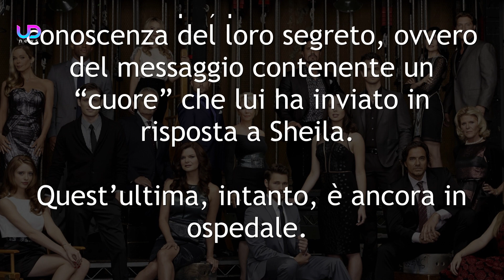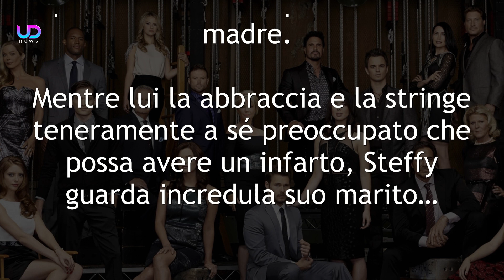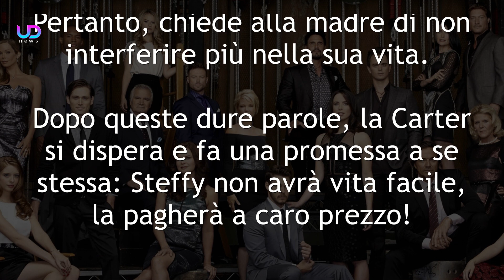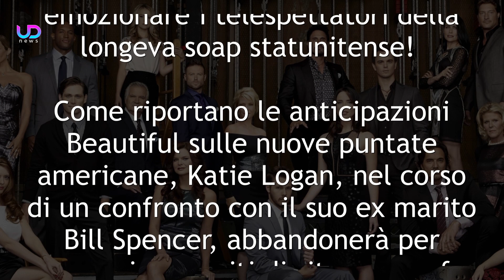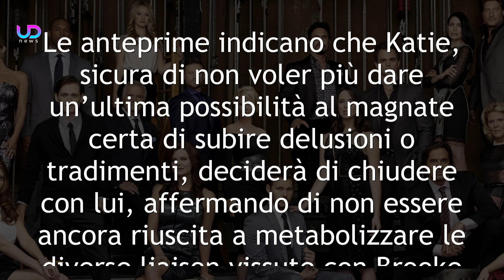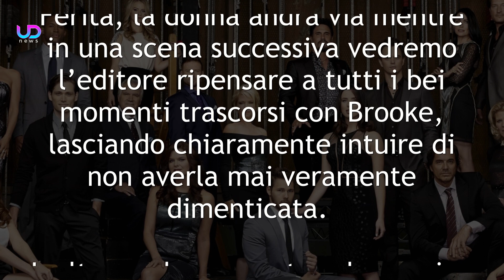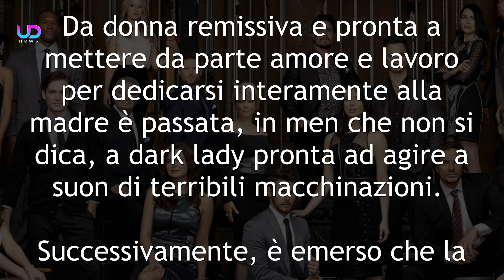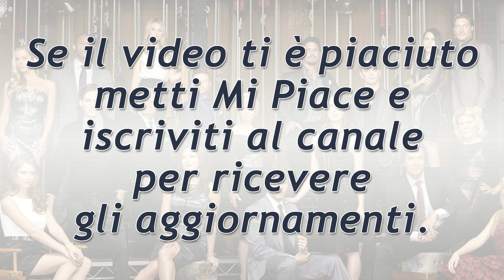Anticipazioni Beautiful Puntate 7-12 Novembre 2022: Eric e la Strana Proposta a Quinn!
Anticipazioni Beautiful Trama Puntate da lunedì 7 a sabato 12 Novembre 2022 e anteprime puntate Americane. Quinn e Carter di nuovo amanti...

Anticipazioni Beautiful: Eric incoraggia la relazione extra tra Quinn e Carter. Finn scopre che Sheila ha mentito e sceglie la sua famiglia! Donna ricorda con nostalgia il suo matrimonio con il patriarca. Brooke passa all'azione!

Ecco cosa succede nelle prossime puntate della Soap Opera beautiful!